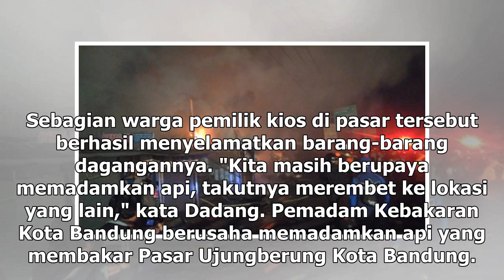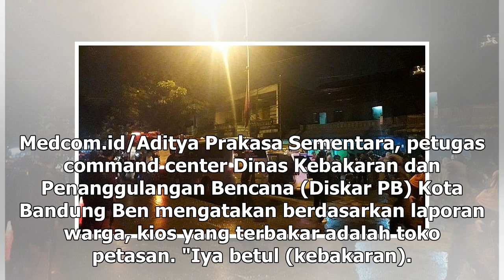Suara Media | Pasar Ujungberung Bandung Kebakaran